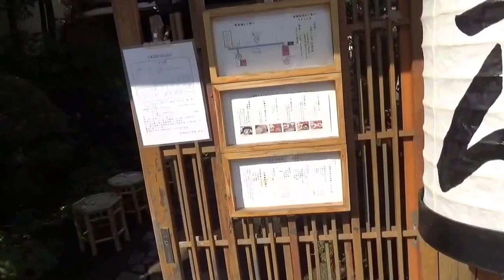【観光地シリーズ】小田原かまぼこ通り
小田原かまぼこ通りです。
実はこの時までかまぼこ通りを知りませんでした！
たまたまJRさんのハイキングコースに入っていて歩いていたら
ありました。ここは蒲鉾屋さんがいっぱいあります。
よかったら一度お立ち寄りください！